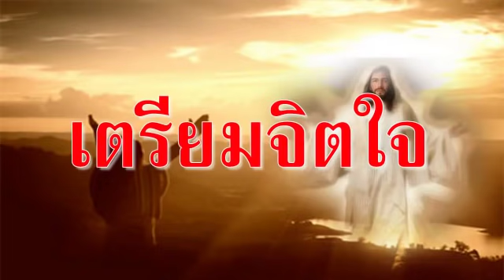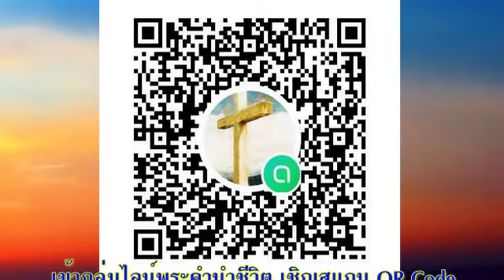วันอาทิตย์ที่ 26 กันยายน 2021 สรรเสริญพระเจ้า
เรื่องสรรเสริญพระเจ้า!

เตรียมจิตใจ:
“ไม่มีใครเหมือนพระยาห์เวห์พระเจ้าของพวกข้าพระบาท” (อพยพ 8:10) สรรเสริญพระเจ้า!

สรรเสริญพระยาห์เวห์ เป็นการดีที่จะร้องเพลงสดุดีพระเจ้าของเรา เป็นการน่าชื่นใจและสมควรที่จะสรรเสริญพระองค์ (สดุดี 147:1)

สำรวจและใคร่ครวญ:
ชีวิตด้านการสรรเสริญของคุณเป็นอย่างไร? คุณเป็นเหมือนดิฉันไหม ที่ชีวิตด้านการสรรเสริญมีขึ้นมีลงตามแต่อารมณ์, สถานการณ์, ความกดดัน และลำดับความสำคัญก่อนหลัง ในสดุดีบทนี้ ดิฉันนับเหตุผลและคำสั่งได้ถึง 33 ครั้งที่บอกให้เราสรรเสริญพระเจ้า เราจะยอมรับการท้าทายให้เราสรรเสริญพระเจ้าหรือไม่? ลองหยุดทำสิ่งที่คุณกำลังทำอยู่และลองหาเหตุผล 33 ข้อที่คุณต้องสรรเสริญพระองค์ และบอกพระองค์ถึงเหตุผลเหล่านั้นของคุณ วิธีที่ผู้เขียนสดุดี ใช้ก็คือ การพุ่งความสนใจไปยังสิ่งที่พระเจ้าทรงทำเพื่อประชากรของพระองค์ (ข้อ 2,3,6,13,14,19,20), ความยิ่งใหญ่ของพระองค์ (ข้อ 5), วิธีที่พระองค์เอาใจใส่ดูแลสิ่งที่พระองค์ทรงสร้าง (ข้อ 10,11) เมื่อคุณอ่านคุณจะมีความรู้สึกว่าเหตุผลต่างๆ เหล่านี้ ไม่ใช่สิ่งที่จู่ๆ จะผุดขึ้นมาในใจของผู้เขียนสดุดีได้ แต่สิ่งเหล่านี้เป็นผลมาจากการคิดใคร่ครวญอย่างมากจนตกผลึก เขาต้องสงบนิ่ง, คิดถึงพระเจ้า, อธิษฐาน และรอคอย รวมทั้งสรรเสริญพระเจ้าอย่างมีชีวิตชีวาด้วยเสียงอันดัง กุญแจอีกดอกหนึ่งในการสรรเสริญพระเจ้าในสดุดีบทนี้ก็คือการเกรงกลัวพระเจ้า (ข้อ 11) ซึ่งก็คือการให้เกียรติ, การยำเกรง และการนมัสการพระองค์

การสรรเสริญพระเจ้าเงียบๆ เป็นเรื่องยากมาก แม้จะไม่ถึงกับเป็นไปไม่ได้ แต่ยาก มีนิสัยหรือการปฏิบัติใดที่คุณควรจะนำมาพัฒนาการสรรเสริญพระเจ้าของคุณ เรื่องหนึ่งที่น่าสนใจคือ การเพิ่มพูนความสามารถและคลังคำศัพท์ในการสรรเสริญพระเจ้าแบบออกเสียง ลองฝึกฝนความสามารถนี้ด้วยตนเองในขณะที่คุณอธิษฐานที่มีเพียงคุณกับพระเจ้าเท่านั้น และต่อจากนั้น ก็ฝึกฝนเมื่อมีพี่น้องคริสเตียนคนอื่นๆ อยู่ด้วยในการประชุมนมัสการ

ตอบสนอง:
สุดท้ายนี้ ขอให้ความจริงข้อนี้หนุนใจคุณในการสรรเสริญพระเจ้า “แต่พระยาห์เวห์ทรงปรีดีในคนที่ยำเกรงพระองค์ ในคนที่เฝ้าคอยความรักมั่นคงของพระองค์” (ข้อ 11)